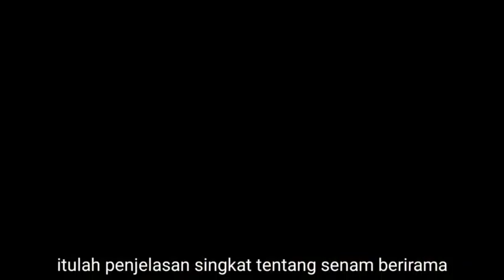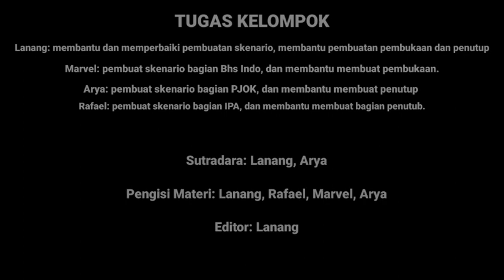Memahami Bunyi dan Irama BEGATRON Kelas 8G 540p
Nama Kelompok : Kel E
Kelas 8G
(BEGATRON)Anggota Kelompok :
1. Yohanes Lanang Wicaksono/8G/32
2. Gabriel Marvelxius R.M./8G/32
3. Ignasius Rafael Wijaya/8G/15
4. Daniel Arya Abhinaya/8G/8Deskripsi Video : Video ini bercerita tentang penjelasan/pengetahuan senam berirama beserta sejarahnya, dan juga menjelaskan tentang Getaran Gelombang dan Bunyi. yang mengajak para pemirsa untuk belajar bersama tentang hal hal yang biasanya sering kita pertanyakan di otak kita, salah satunya yaitu, bunyi itu terbentuk karena apa?, Kenapa bunyi bisa terbentuk, dan apa sebenarnya bunyi itu?.Itu tentang bunyi, tetapi di video vlog kami tidak hanya menjelaskan tentang bunyi saja. Di video vlog kami juga menjelaskan tentang sejarah dari senam berirama dan senam irama itu sendiri. Nah semua itu tadi terjawab di video vlog ini. 1 like sangat berarti buat kami, apa sulitnya juga untuk pencet tombol jempol ke atas :v